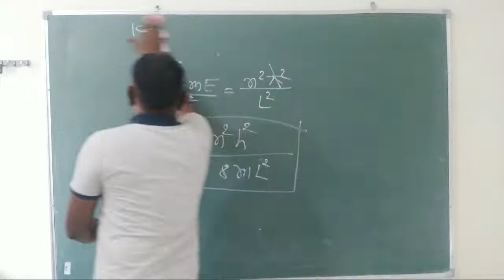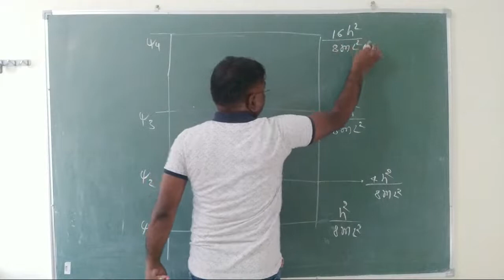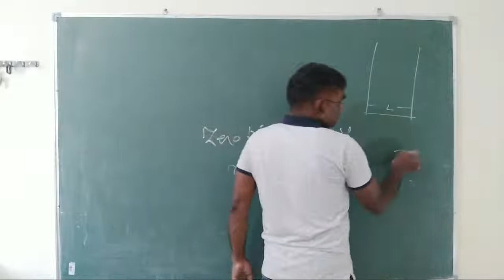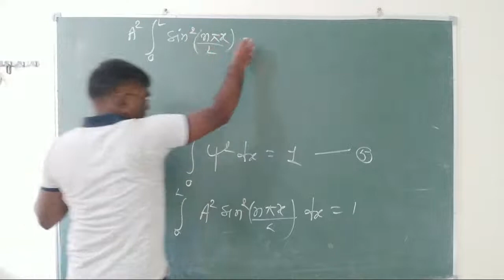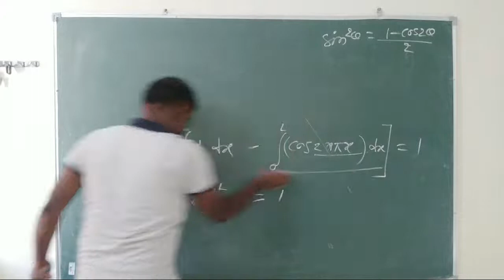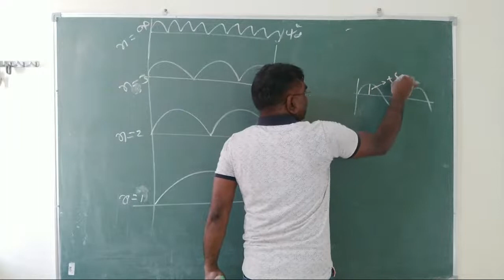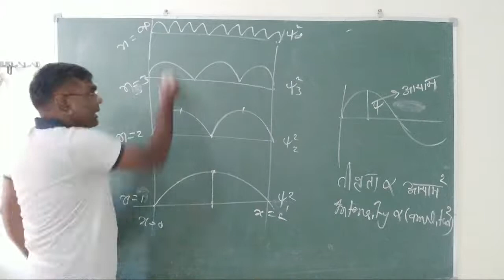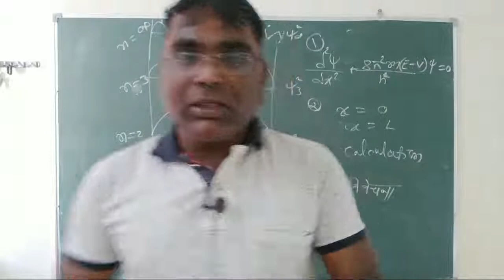Particle In One D Box